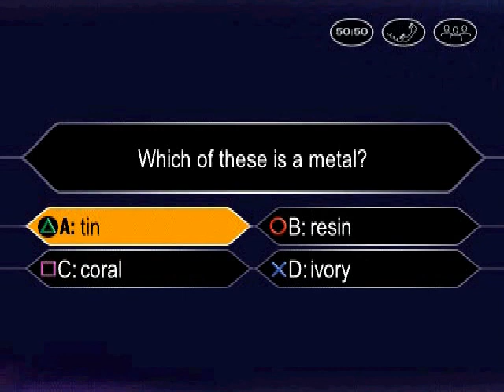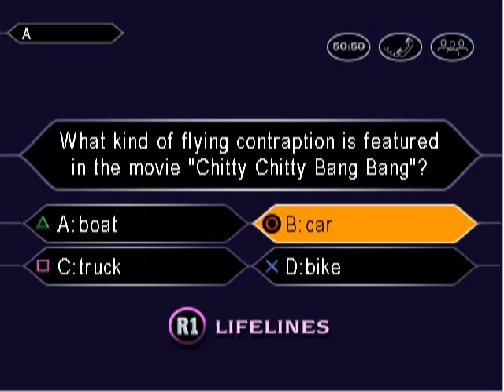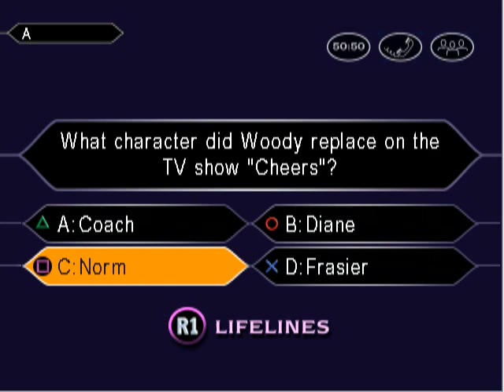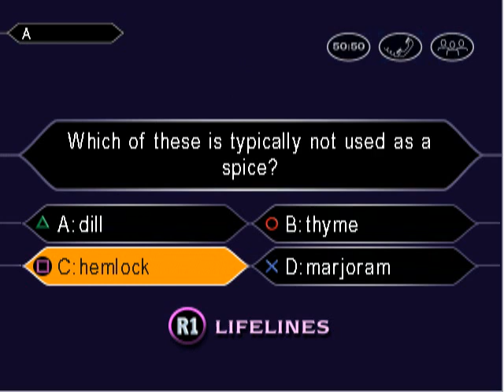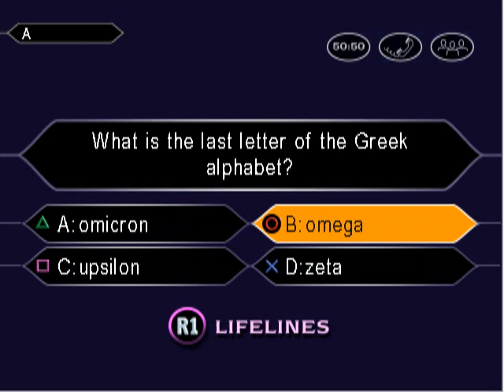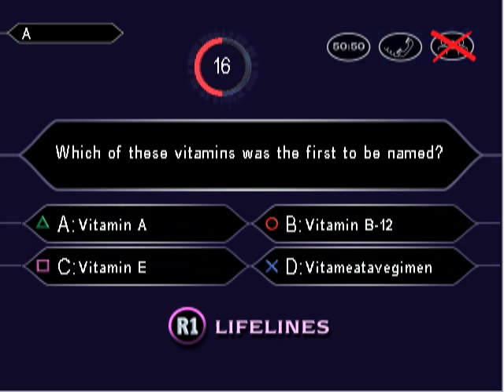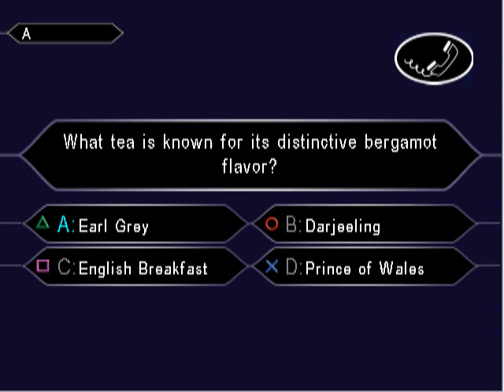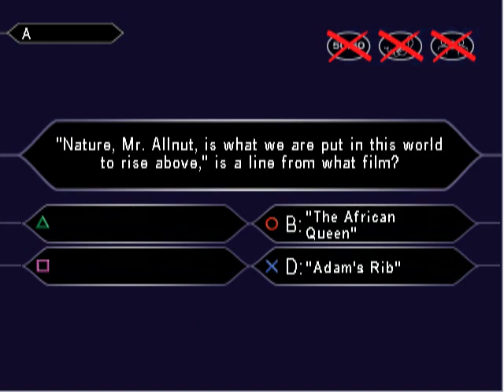Who Wants to be a Millionaire 2nd Edition (PlayStation) with commentary